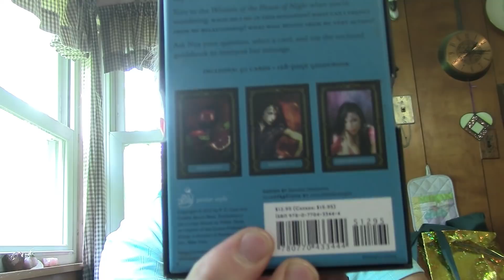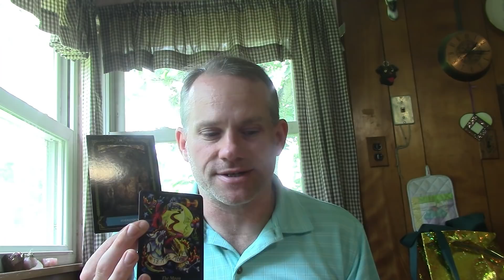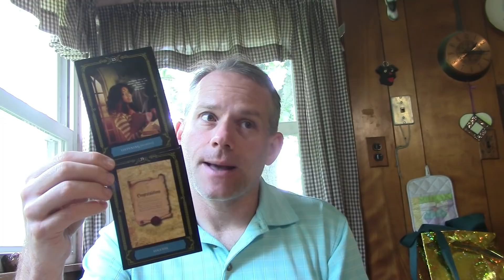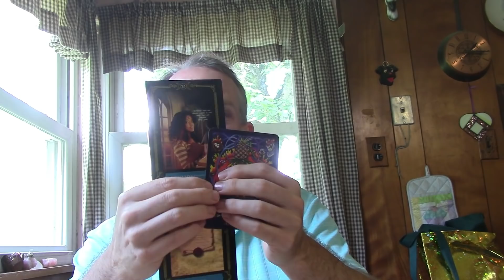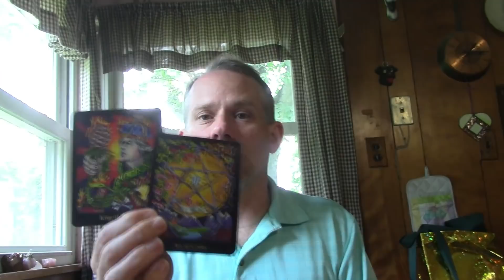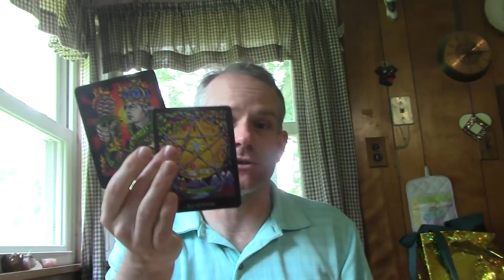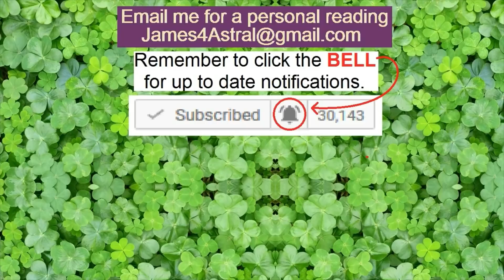Virgo - Fobidden ? Maybe not !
Or goto my Instagrm - James13Wicca - To see current pricing.